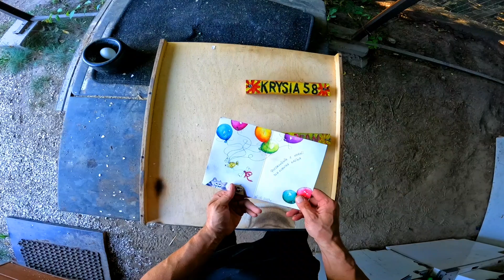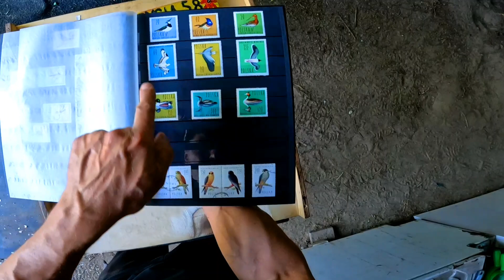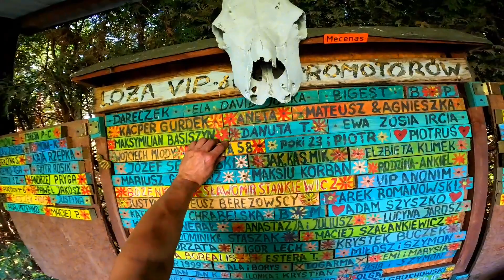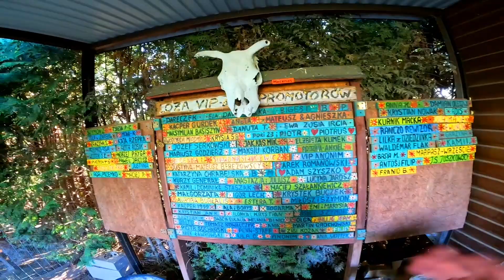karmieniedrobiu Lebioda- kury ją uwielbiają 🐔🌿 Wystarczy się schylić...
Karmienie drobiu. Czum karmić kury? Jedzenie dla drobiu rośnie wszędzie - wystarczy się schylić.

Pamiętajcie o rabatach w sklepie skrzydlate.pl
UWAGA- kod promocyjny - kurnikkazika- dotyczy TYLKO ARTYKUŁÓW DLA DROBIU.

Rabat -6% dla widzów na zakupy ➤ kurnikkazika
(z wyłączeniem produktów w promocji)
Każdy znajdzie coś dla siebie:
Od jakiegoś czasu, każdy widz ma możliwość pomocy i wsparcia Kurnika Kazika.
Każdy  może wesprzeć żyjące tutaj zwierzęta dokonując wpłaty na poniższy nr konta:

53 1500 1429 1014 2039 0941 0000

Możesz również sam zdecydować na co mam wydać przekazaną pomoc. Wy8starczy że mnie o tym poinformujesz.

Pozdrawiam wszystkich.
Kazik.